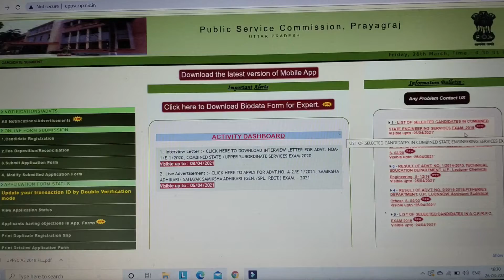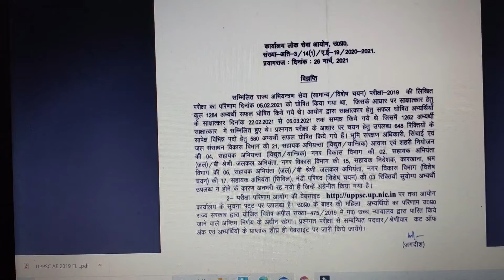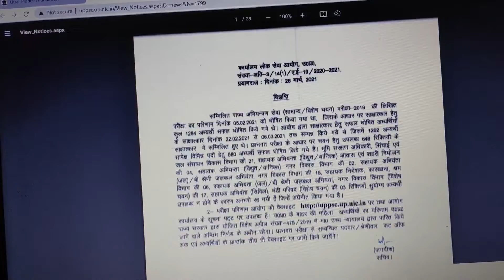UPPSC AE 2019 Final Result Declared UPPSC Combined State Engineering Services Exam 2019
UPPSC
RO/ARO
IBPS
UPSSSC
SSC

quantitative aptitude
math
numerical ability
reasoning
general studies